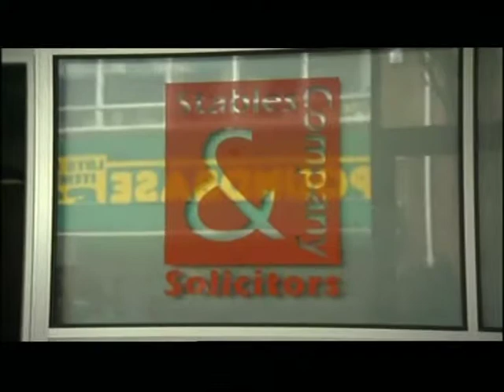Birmingham: £200m cut from legal aid budget - meaning law firms closures